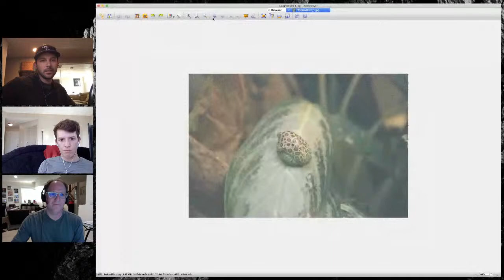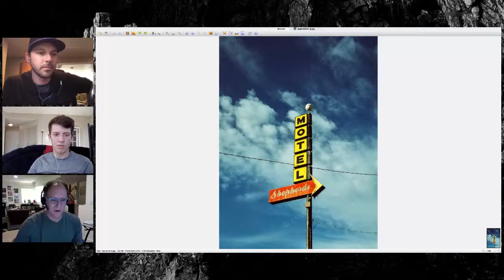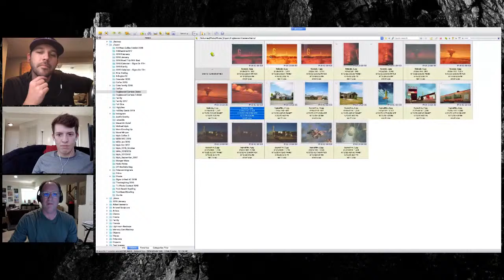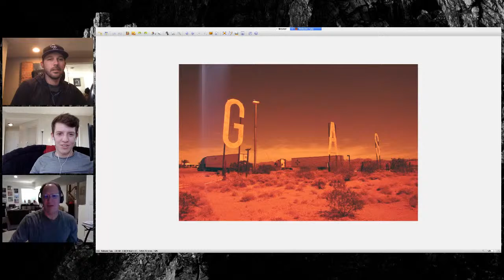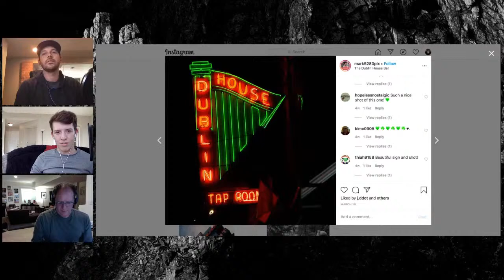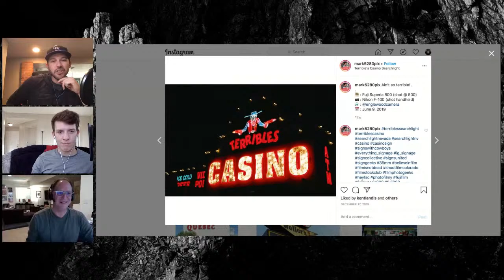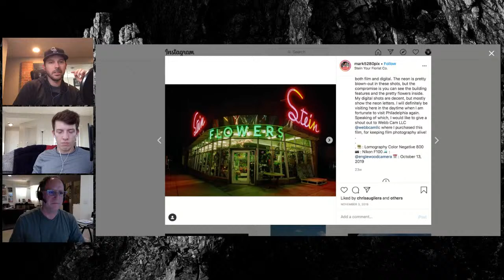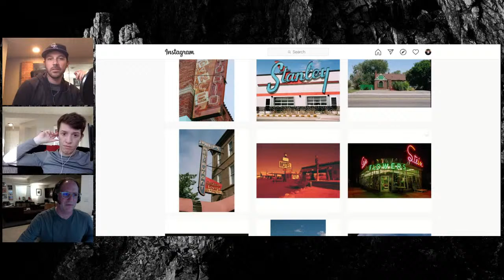Camera Shop Talk with film photographer Mark Stein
On today's Camera Shop Talk we have film shooter, and Englewood Camera customer, Mark Stein!

Mark is going to talk shooting expired film, DIY redscale film, and his Signs on Film project.

We're also giving away a free copy of his "Signs on Film 2020 Calendar." So tune in at 5:15 this evening right here on FB!

Looking for a new or used lens or camera, film, bag, strap or more? You can also support the camera store by purchasing a $25 gift card for $20